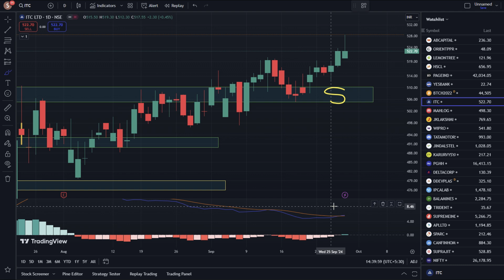ITC share latest news today, ITC share news today, Target price, share analysis, buy or sell ?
itc share
itc share latest news split
itc share demerger news
itc share demerger anil singhvi